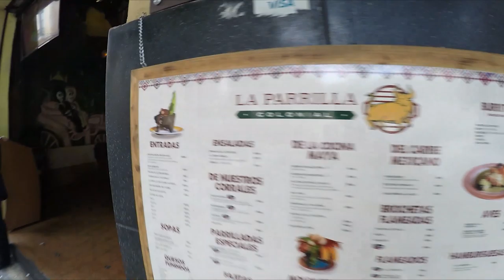Shopping For Christmas Decorations in Merida Mexico - Looking For Mexican Christmas Decorations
Bitcoin - 18u7EqLDNLfBhpYHQXtqradHkeCQfnL7XA

Litecoin -  Lgqd1qbFFMeuNJFsJP18wXpV3o63ugZK7V